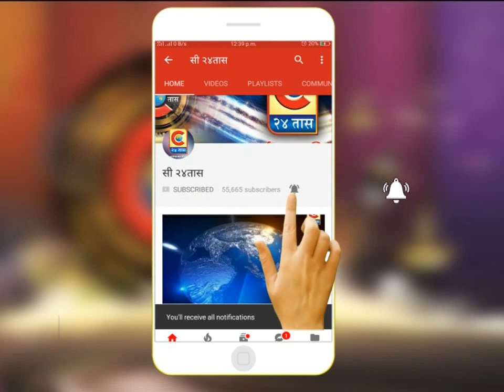मंचर -आदर्श गाव कुरवंडी ग्रामपंचायत च्या निवडणुकीचे बिगुल वाजले